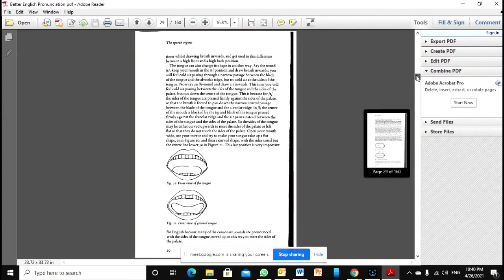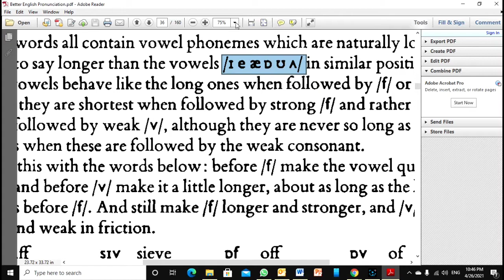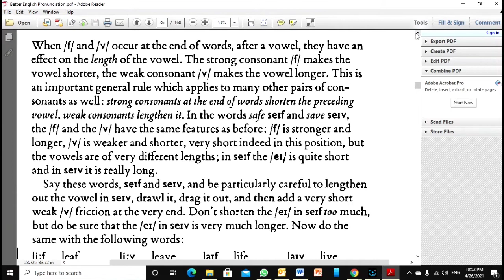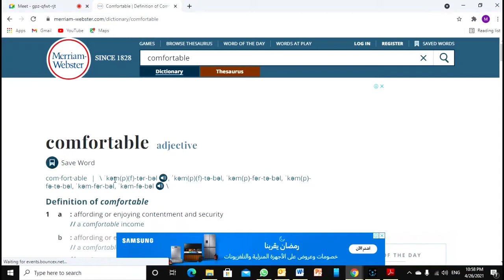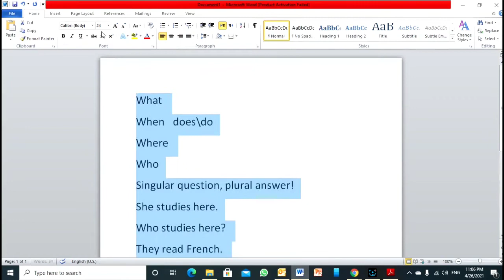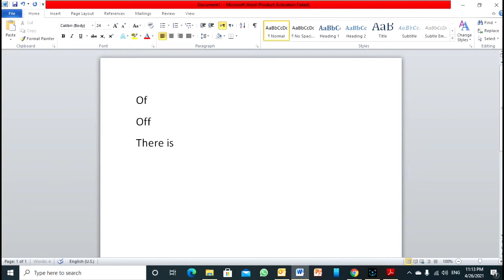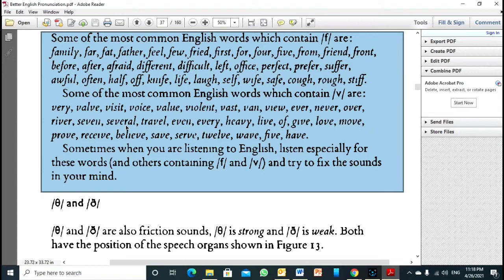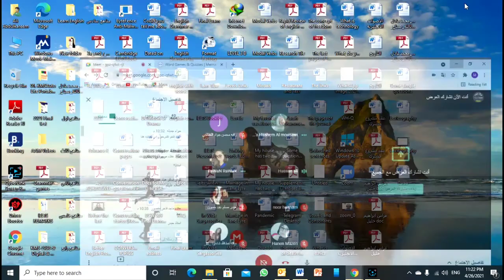Pronunciation 2 مادة الصوت لمرحلة اولى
Better English Pronunciation class 2